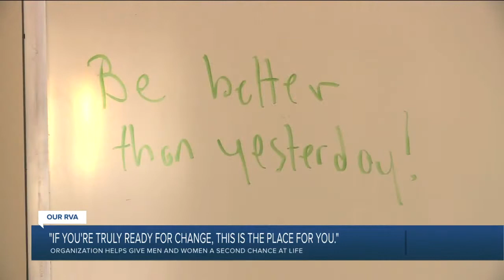How REAL LIFE homes are helping real Richmonders regain control of their lives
Scattered around Richmond, there are homes set-up to help people who have been recently released from jail or prison get their lives back on track.